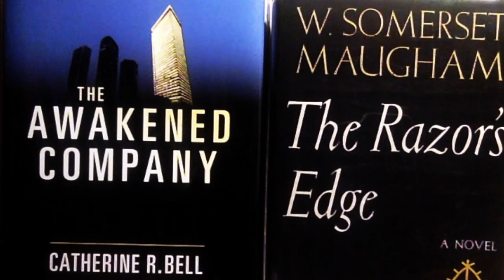asonnetaday 2020 ~ Sonnet 110 by William Shakespeare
asonnetaday 2020 ~ Recited by Kevin Kaouthomn in tandem with Sir Patrick Stewart (@sirpatstew) during the fearful isolation of the 2020 COVID Pandemic. Kevin was the only human being to do so, undertaking a rigorous daily masterclass of nearly 80 Shakespearean Sonnets over long months during a difficult time in history which also celebrated Sir Stewart's 80th birthday. His effort honors the mastery of this great actor and the Shakespeare lineage, and, is in its pith a love letter to Kevin's daughter.

Kevin also wrote reflective sonnets in shortened form to chronicle the endeavor, and the efforts were lauded by noted celebrities such as Steve Martin, Keanu Reeves, and others. "Who knows what could have happened to us? There should have been hundreds of people doing what I did and following the call to graces with Sir Stewart," Kevin quips about the experience. "I will always be thankful to him for what was given in such a perilous and precarious time."

Sonnet 110

Alas! 'tis true I have gone here and there
And made myself a motley to the view,
Gor'd mine own thoughts, sold cheap what is most dear,
Made old offences of affections new.
Most true it is that I have look'd on truth
Askance and strangely: but, by all above,
These blenches gave my heart another youth,
And worse essays prov'd thee my best of love.
Now all is done; have what shall have no end:
Mine appetite I never more will grind
On newer proof, to try an older friend,
A god in love, to whom I am confin'd.
Then give me welcome, next my heaven the best,
Even to thy pure and most most loving breast.